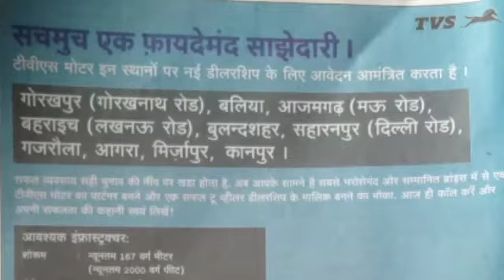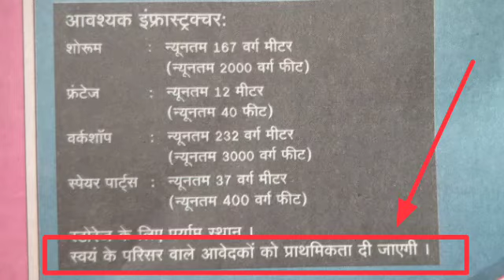टी वी एस बाइक एजेंसी | TVS Bike dealership advertisement 2021 |dealership ke liye kitna area chahiye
दोस्तों TVS बाइक एजेंसी लेना है तो उत्तरप्रदेश के कुछ जिलों के लिये advertisement आ गया है -
वीडियो को पूरा देखिये

      ❤️छोटा Business Channel Best videos❤